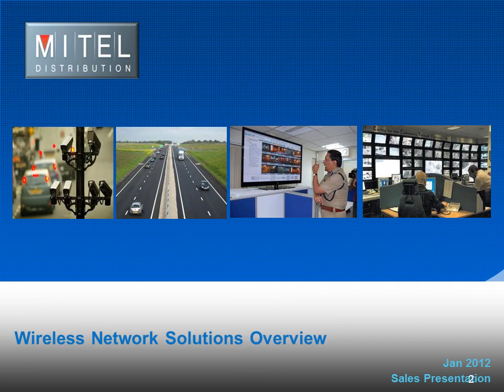Video Surveillance Solutions from Mitel Distribution - Vietnam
Mitel Distribution will deliver you a design that functions perfectly and offers customers exactly what they are looking for. From small, residential deployments to large, complex infrastructures with thousands of cameras, Mitel builds on years of experience in the industry to provide the highest-performing technology and solutions, at the lowest cost. We work with the best wireless equipment, most advanced software management tools, highest quality IP cameras, and newest storage equipment to provide high-performance solutions with a high ROI. As always, you can trust Mitel to recommend the right products, timely delivery, and customer support that goes above and beyond the competition.